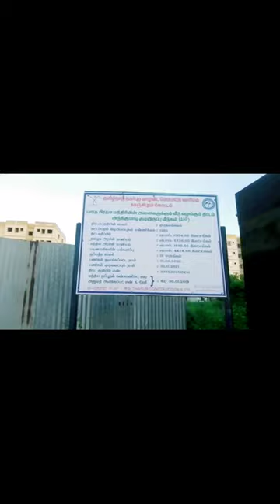Tamil Nadu Urban habitat Development Board